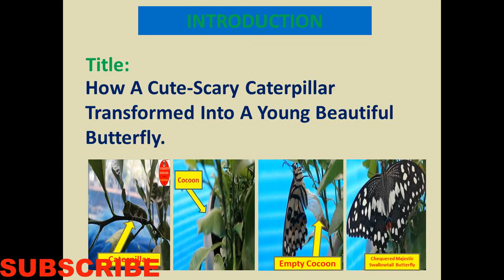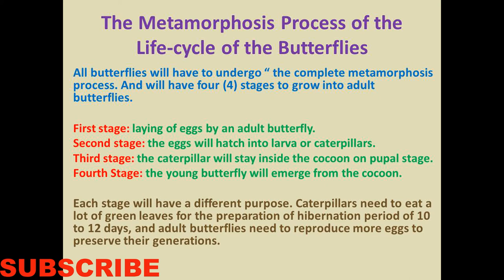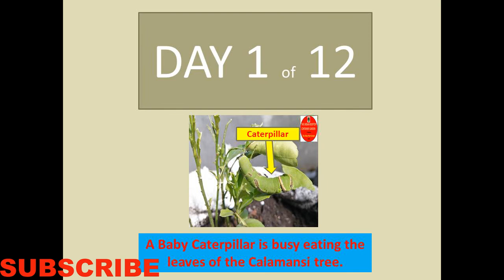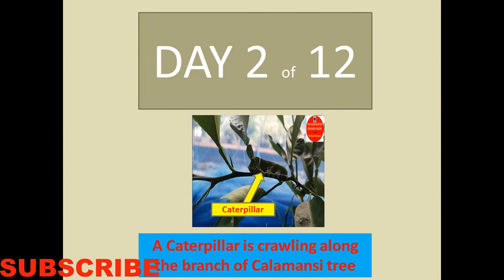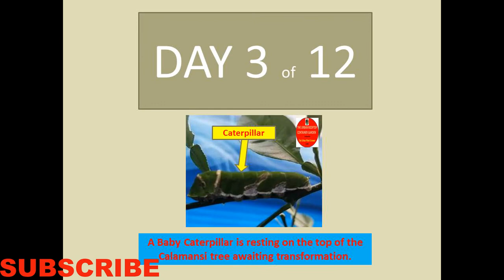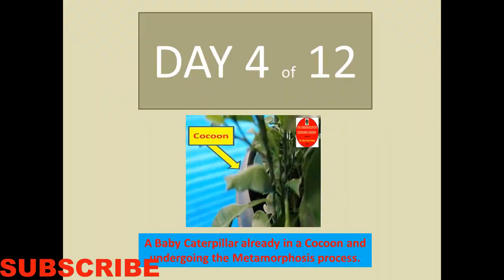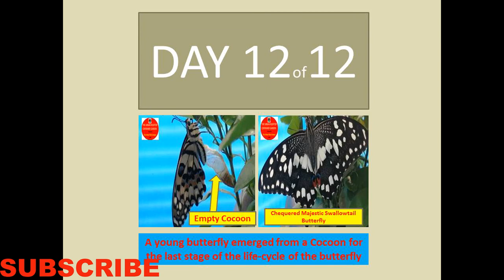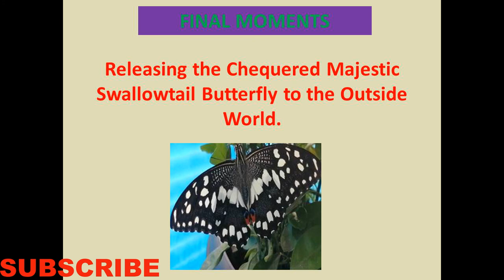How A Cute-Scary Caterpillar Transformed Into A Beautiful Butterfly In 12 Days|Educational Video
The Metamorphosis Process of the Life-cycle of the Butterflies.
All butterflies will have to undergo “ the complete metamorphosis process. And will have four (4) stages to grow into adult butterflies.

First stage: laying of eggs by an adult butterfly.
Second stage: the eggs will hatch into larva or caterpillars.
Third stage: the caterpillar will stay inside the cocoon on pupal stage.
Fourth Stage: the young butterfly will emerge from the cocoon.

Each stage will have a different purpose. Caterpillars need to eat a lot of green leaves for the preparation of hibernation period of 10 to 12 days, and adult butterflies need to reproduce more eggs to preserve their generations.

Our specimen is a young green caterpillar to transformed into a rare full-grown Chequered Majestic Swallowtail Butterfly which is also sighted in different places of the world including in Kenya, Australia, Illinois U.S.A. and in the Valenzuela, Philippines at my Urban Rooftop Container Garden.

1. How To Grow Your Own Pineapple Plants At Home Garden (The Fast And Easy Ways-Year
3. How to Identify the Gender of Patola Flowers and to Do the Manual Cross Pollination |
4. What's for Dinner? It's Yummy Ginataang Laing With Santol Fruits Recipe 2020|The Urban Plant
5. Short Introduction to The Urban Rooftop Container Garden | Philippines | The Urban Plant
6. Santol (Cotton)Trees With So Many Fruits Are Ready for Harvesting In Our Rooftop Container